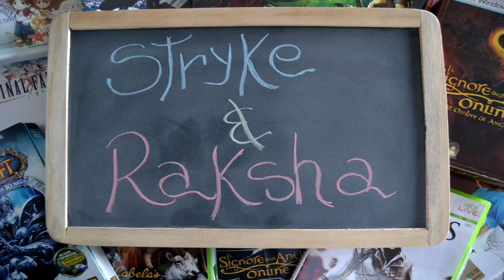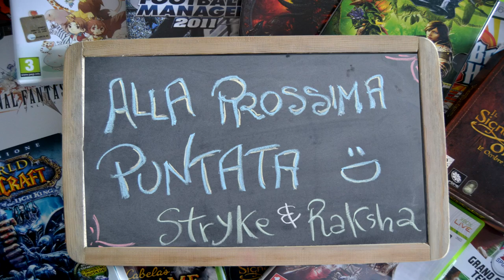Non è un Gioco per Ragazze - Avventurieri - Rift - Carnival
Stryke e Raksha si avventurano tra i "rift free to play" in occasione dell'evento Carnival, inaugurato per festeggiare il primo anno di vita del gioco. Usufruiamo al momento della endless trial che limita i personaggi al livello 20. Per questo Stryke non può usare il suo personaggio "high end" . Annotazione tecnica: per errore l'audio di stryke è stato registrato attraverso il microfono della webcam.